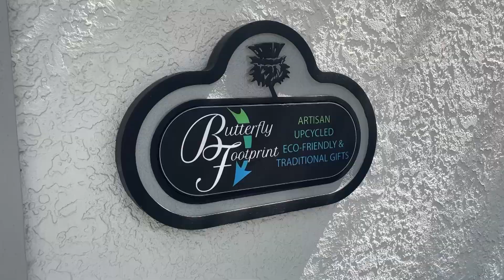Made in Dunedin: Butterfly Footprint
Meet Stacey and John, the owners of Butterfly Footprint, a unique shop giving items a second life through recycling, repurposing beautiful items and gifts.  Located at 737 Broadway, Dunedin.